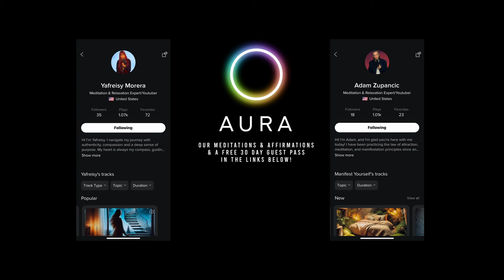You Were Led To This Video BECAUSE IT'S YOUR TIME!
If you see this video, it's because your mind manifested it. Your beliefs about your manifestation need to change and they are about to :)